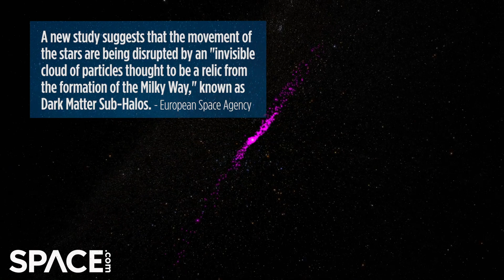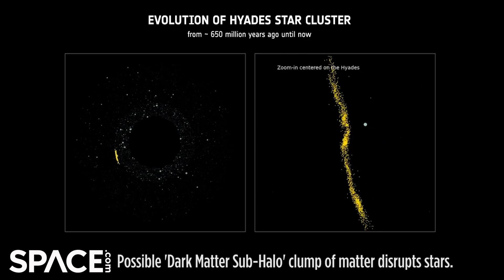Invisible Milky Way 'relic' disrupting closest star cluster?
A relic of the of the Milky Way galaxy's formation called "dark matter sub-halos" may have collided and disrupted the closest star cluster to Earth, Hyades.